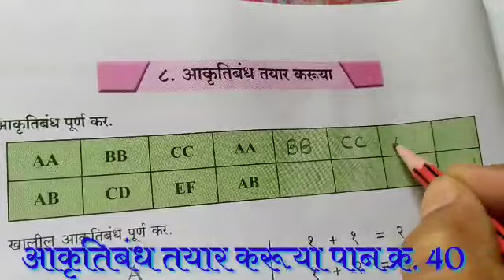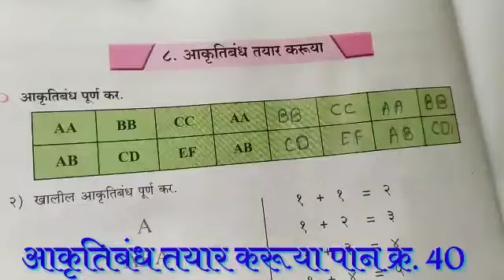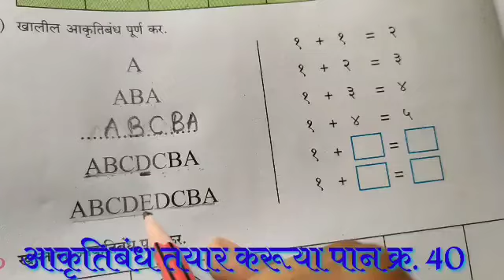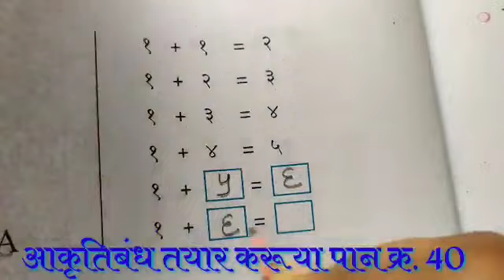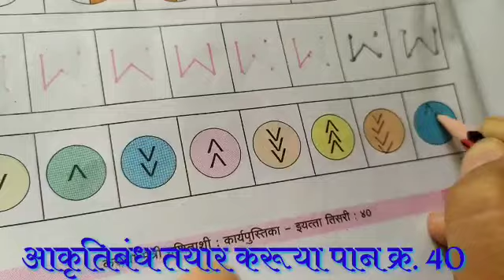करूया मैत्री गणिताशी -पान क्र.४०. इयत्ता -तिसरी आकृतिबंध तयार करूया.Pattern.Types of pattern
करूया मैत्री गणिताशी

-पान क्र.४०.

इयत्ता -तिसरी

आकृतिबंध तयार करूया

.Pattern.Types of pattern